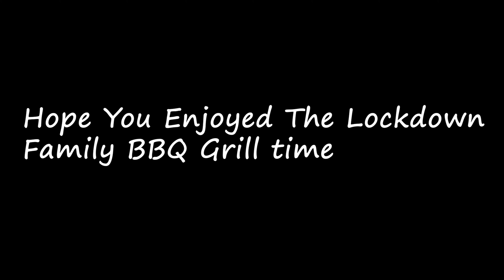Chicken & Pork BBQ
Chicken & Pork BBQ the tweedie family

BBQ time couldnt get any better than this. Cheers The Tweedie Family :-)

Chicken & Pork BBQ recipe